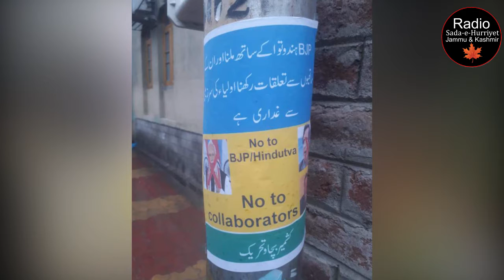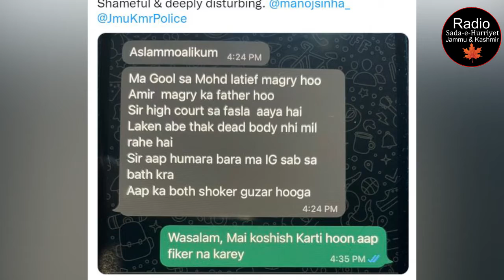APHC urges UN, other global bodies to pay attention to Kashmiri children || Urdu || Radio SHJ&K